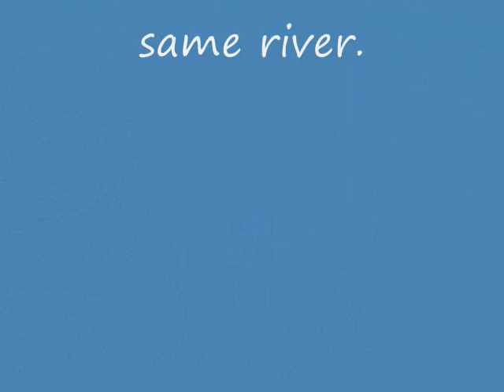Guadalupe River Kendall and Comal Counties Texas.wmv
Different seasons,different locations on the Guadalupe river.Images from Kendall and Comal counties in Texas.The railroad bridge is abandon (Fredericksburg & Northern RR) Kendall county. The cabin is in Comal county.